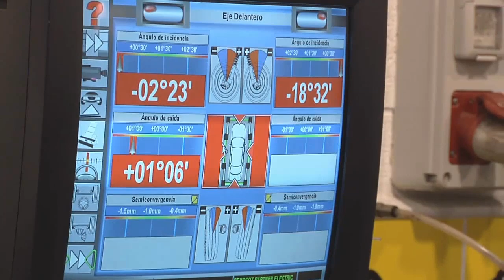SATV 190119 assaig terapia de xoc